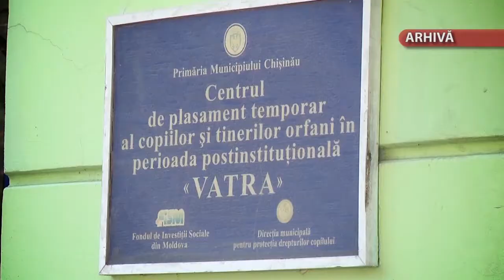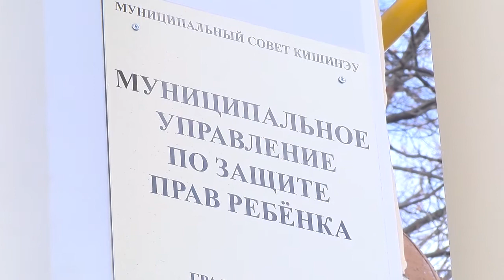În Direct cu Silvia Grigoreva și Grigore Novac